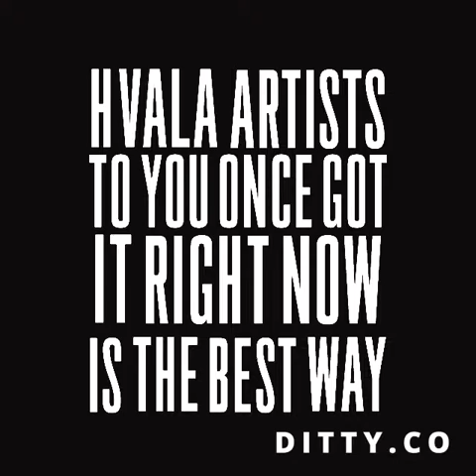Hvala artists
Da Mira code lol hvala 👌 to get the latest version of the most what I have now been working on lol today and save up